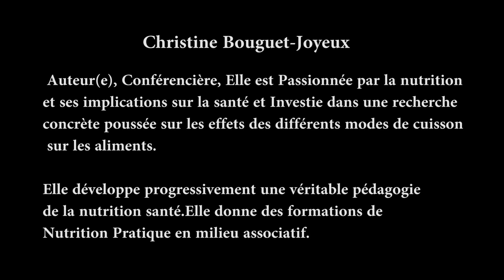Alimentation Professeur Joyeux.Cancer et maladie ou Bonne Santé ?